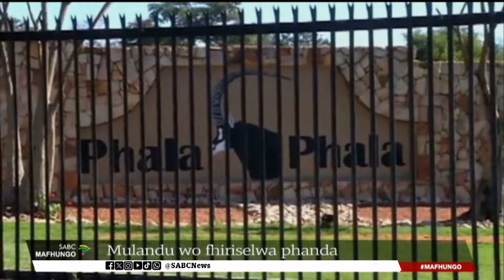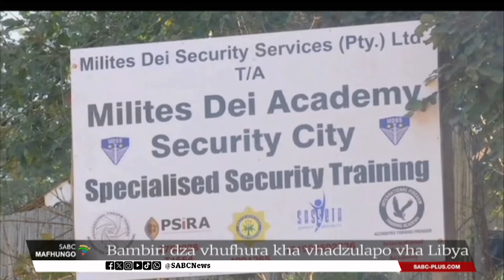Mafhungo a Tshivenda @17H30 l 20 August 2024